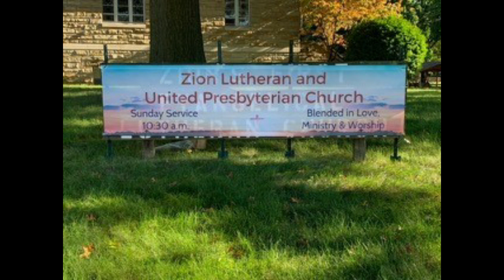Blended Congregations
This is one of the ministries in the Synod of the Trinity that was highlighted during the 2022 Fall Synod Assembly. United Presbyterian Church and Zion Lutheran Church in Ambridge, PA, are teaming up to share resources to act as one congregation despite being from different denominations.